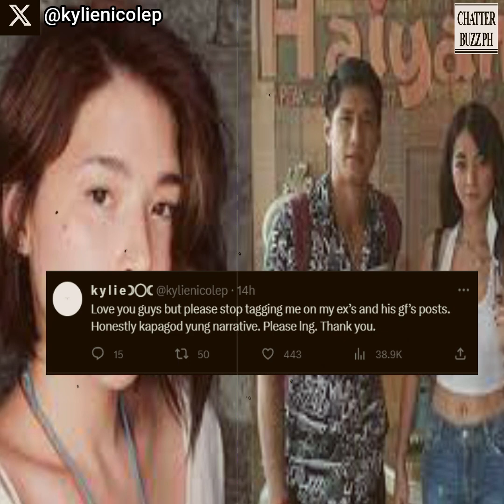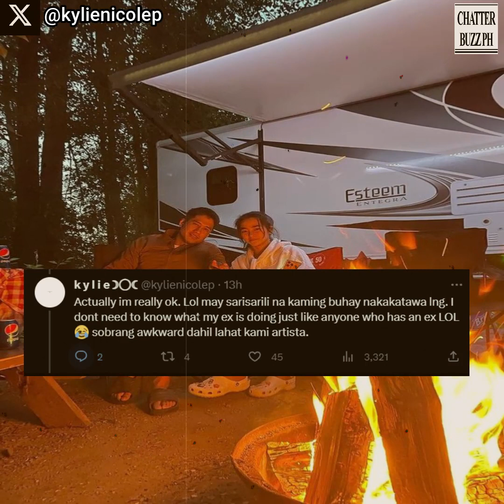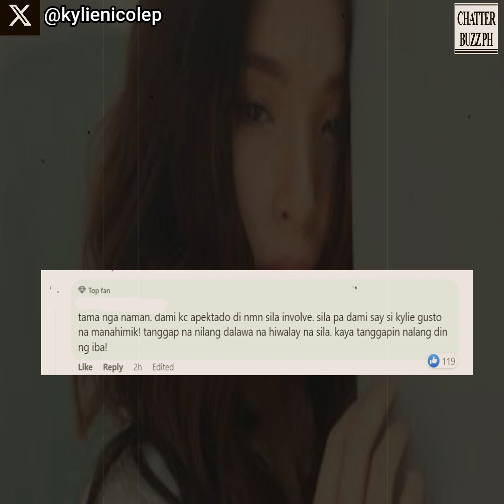Kylie Padilla, nakiusap na huwag nang banggitin ang kanyang pangalan sa mga post nina Aljur at AJ!